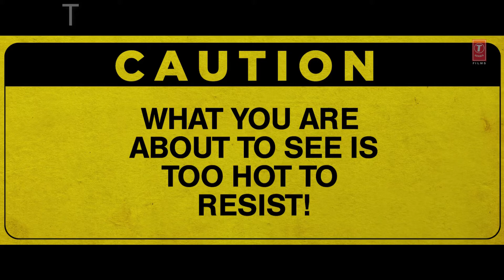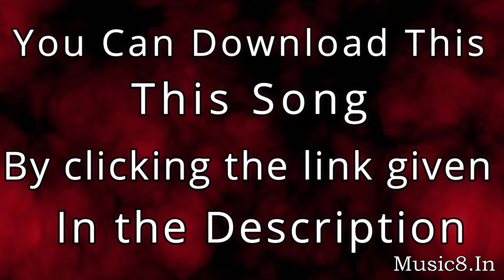Garmi Song Download | Street Dancer 3D | Varun D, Nora F, Shraddha K, Badshah, Neha K | Remo D